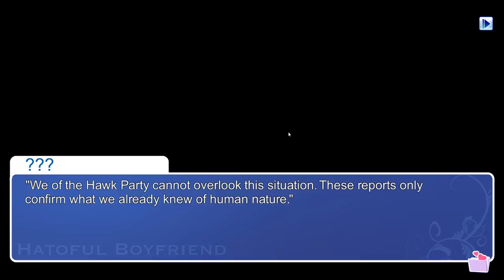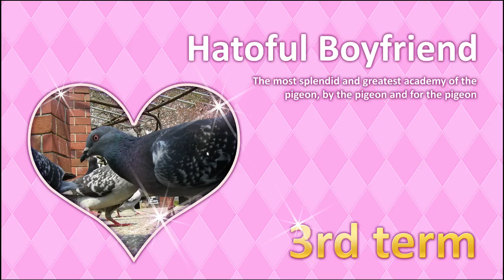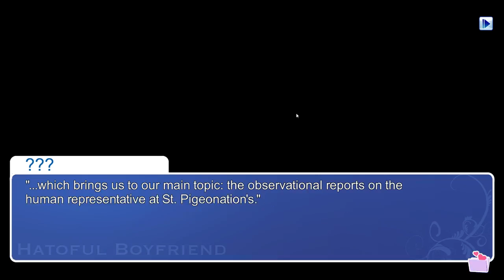Hatoful Boyfriend ED no.06 (Part 2)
As a gatherer/hunter human living in a beautiful cave, of course I would go looking for love in a school full of pigeons. It makes sense, right? Whose feathers will I rustle? Watch and find out!